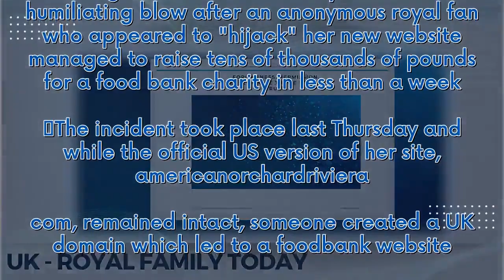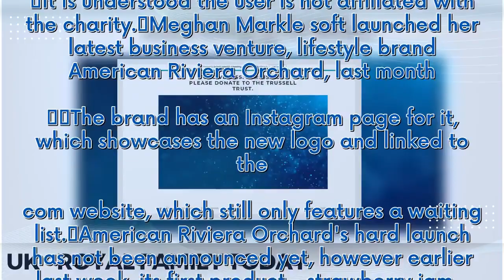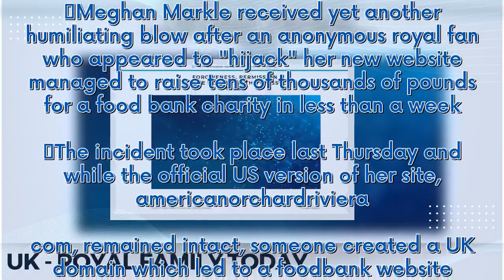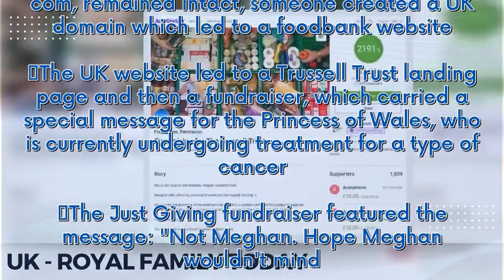Royal fan who 'hijacked' Meghan's website humiliates her again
Meghan Markle received yet another humiliating blow after an anonymous royal fan who appeared to "hijack" her new website managed to raise tens of thousands of pounds for a food bank charity in less than a week. The incident took place last Thursday and while the official US version of her site, americanorchardriviera.com, remained intact, someone created a UK domain which led to a foodbank website. The UK website led to a Trussell Trust landing page and then a fundraiser, which carried a speci...